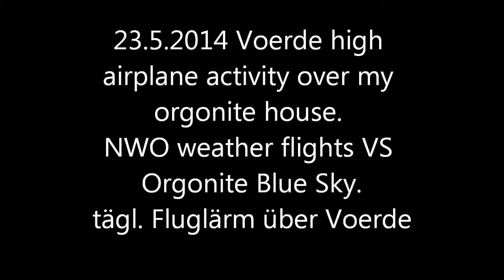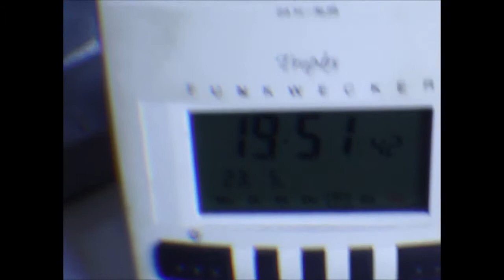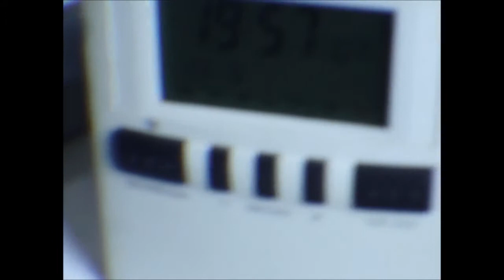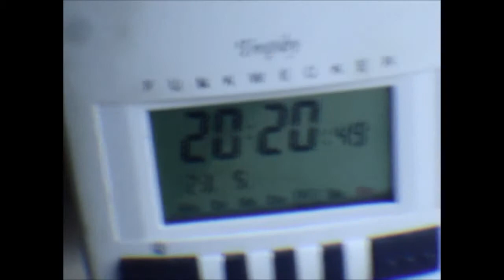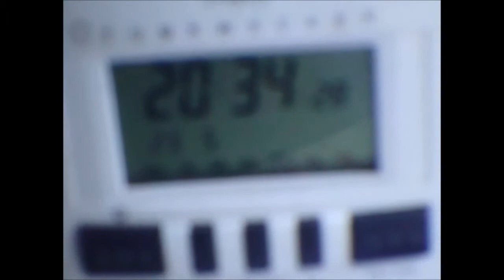23.5.2014 Voerde Fluglärm tägliche laute Flugshow Flugzeuge und Jets